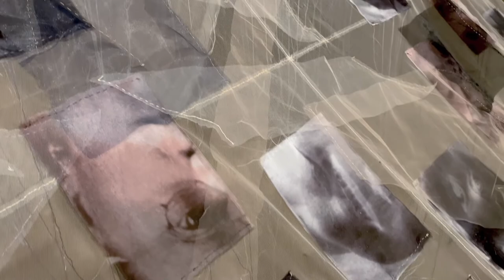Yang En Hume discusses her Artwork | THREADS OF TIME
As part of our ‘Artist Talks’, Yang-En Hume has shared her influences and ideas behind her artworks which are exhibited in THREADS OF TIME. Watch the video to discover how Hume explores the Parisian flea markets through her artwork, whilst also shedding light on the forgotten history of women’s labour.

Exhibited in THREADS OF TIME (10 December - 26 February 2022)

No 20 Arts is delighted to present THREADS OF TIME, a group show featuring artworks by Yang-En Hume, Seungwon Jung, Shivanjani Lal, and Sunghoon Yang. This exhibition brings together a group of artists as they delve into the past through personal memories and cultural histories.

Art within the Video:

Yang-En Hume, Mausoleum, 2020, Digital prints on organza, voile and georgette, netting, embroidery thread,  1150 x 160 cm
Yang-En Hume, Her Shroud, 2019, Digital prints on organza and voile, embroidery thread,  90 x 80 cm
Yang-En Hume, Palimpsest, 2019, Digital prints on voile, embroidery thread,  59 x 42 cm
Yang-En Hume, Mnemonic Archive, 2019, Digital prints on fabric, embroidery thread,  470 x 170 cm
Yang-En Hume, Fossil 1, 2019, Solar sensitive ink on watercolour paper, 77 x 60 cm (framed)
Yang-En Hume, Fossil 2, 2019, Solar sensitive ink on watercolour paper, 77 x 60 cm (framed)
Yang-En Hume, Fossil 3, 2019, Solar sensitive ink on watercolour paper, 77 x 60 cm (framed)
Yang-En Hume, Fossil 4, 2019, Solar sensitive ink on watercolour paper, 77 x 60 cm (framed)
Yang-En Hume, Fossil 5, 2019, Solar sensitive ink on watercolour paper, 77 x 60 cm (framed)
Yang-En Hume, Fossil 6, 2019, Solar sensitive ink on watercolour paper, 77 x 60 cm (framed)
Yang-En Hume, Fossil 7, 2019, Solar sensitive ink on watercolour paper, 77 x 60 cm (framed)
Yang-En Hume, Fossil 8, 2019, Solar sensitive ink on watercolour paper, 77 x 60 cm (framed)